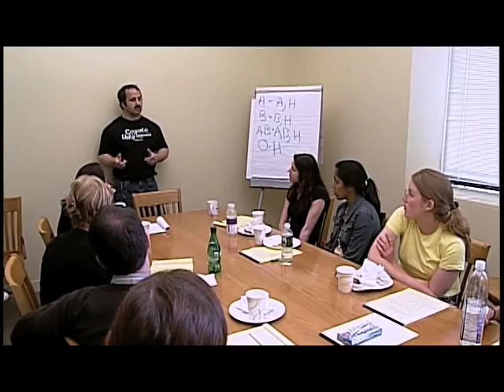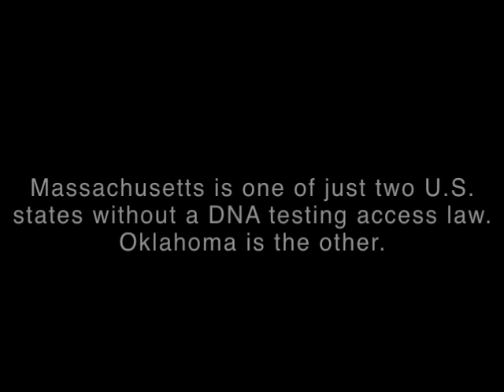Dennis Maher, Exonerated in Massachusetts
Dennis Maher served 19 years in Massachusetts prisons for a crime he didn't commit before DNA testing obtained by the Innocence Project proved his innocence and led to his exoneration.